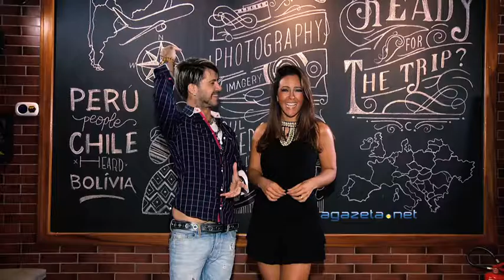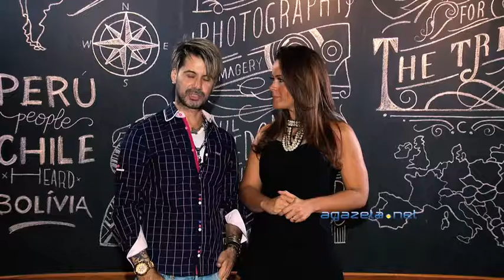Geração Gazeta 04 10 2016 Bloco 1